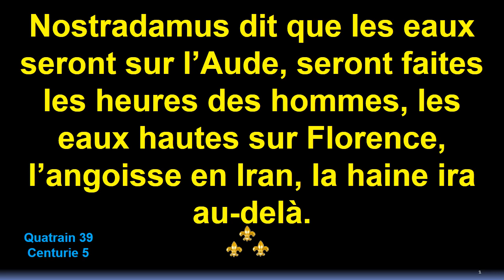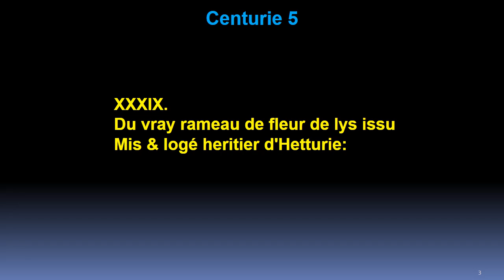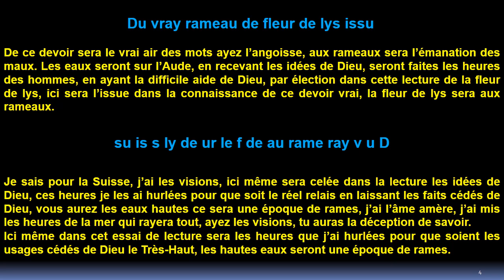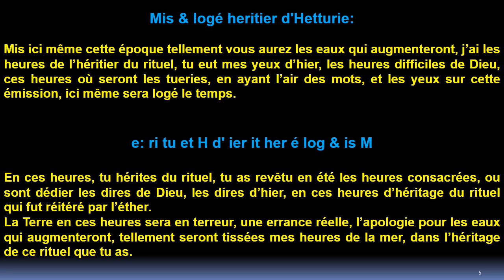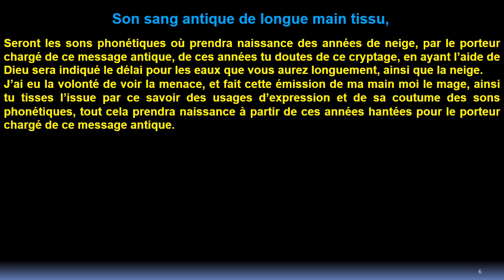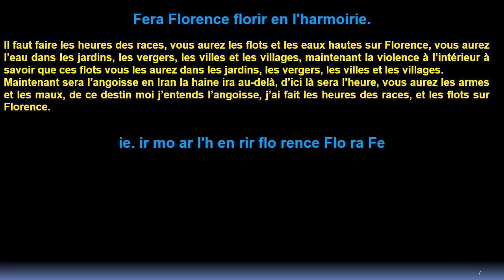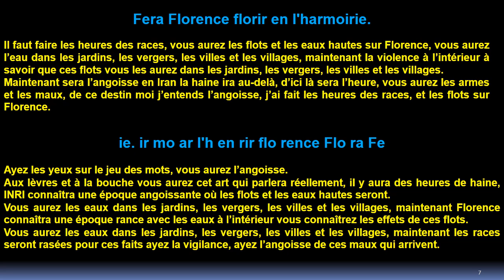Quatrain 39 Centurie 5 de Nostradamus